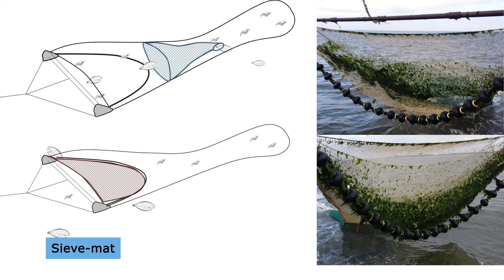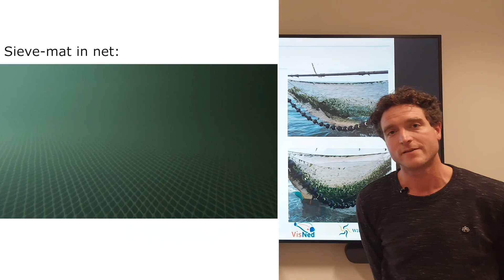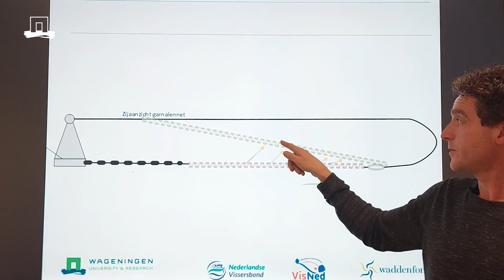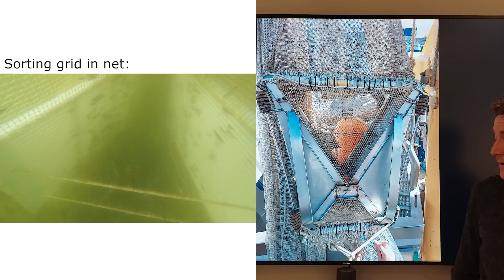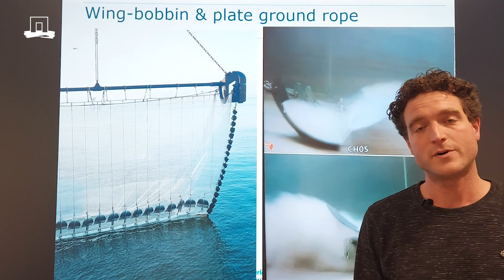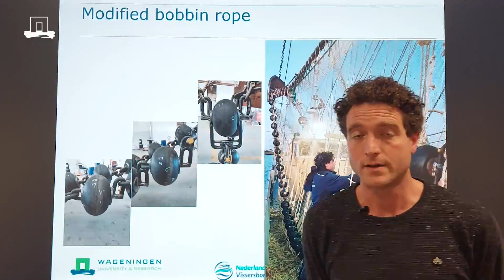Innovaties voor de garnalenvisserij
Welke innovaties zijn er getest in de garnalenvisserij? Deze vraag staat centraal in deze uitlegvideo. Pieke Molenaar, onderzoeker bij Wageningen Marine Research, vertelt in deze video over deze onderzoeken. Meer weten over deze innovaties? Lees het rapport